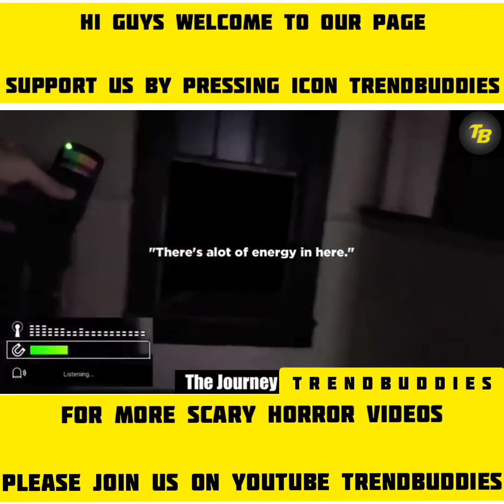Scary Horror Vedios No Body Watch it Alone 2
A top 3 list of scary videos nobody should watch alone. I’m talking about real scary ghost videos that show what goes wrong if you go exploring haunted abandoned places late at night. 3AM videos have caught scary cemetery sightings of mysterious figures on tape. Investigators discover why the Blair Witch House is full of creepy things that’ve gone wrong on other paranormal explorations before them. Plus, see what happens when you go exploring the scariest, most haunted abandoned places in the world like the Yellow House and the extra creepy Doll House. Plus, paranormal activity is caught on tape at a haunted ghost town you won’t forget!